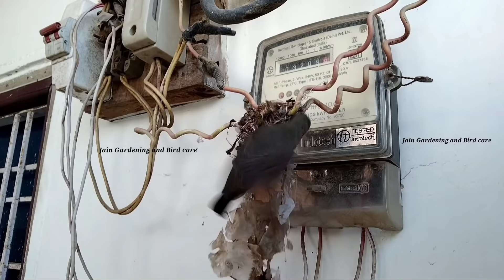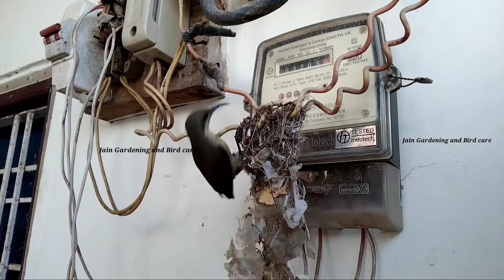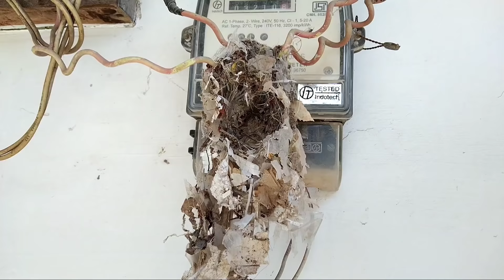Sunbird making nest. How do birds build nests? Amazing sunbird nesting.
sunbird making nest
sunbird nest making video
where does sunbird make its nest
why sunbird is called sunbird
build sunbird nest
how do birds use their nest
how birds build their nest
why do birds build their nest
how to make sunbird nest
small sunbird building amazing nest
female sunbird building nest
Indian sunbird sounds
engineer sunbird building nest
how to protest nest
sun bird preparing nest
beautiful birds in india
sunbird nest
sunbird
bird nest
nest